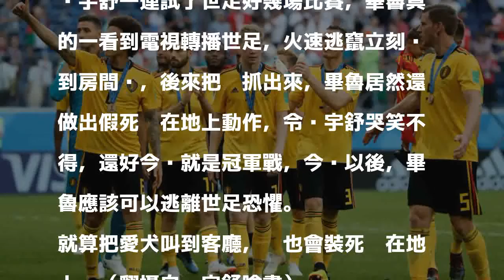（影音）法克今晚決戰搶神盃 他聽聞世足狂躲猛逃竄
比利時擊退英格蘭，在本屆世足賽獲得季軍。（歐新社）

發表評論評論如下。